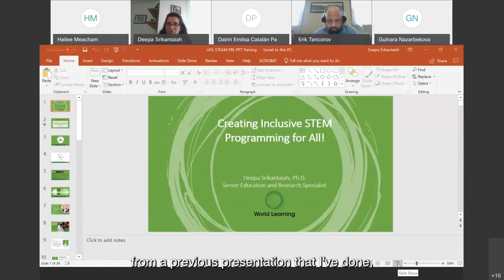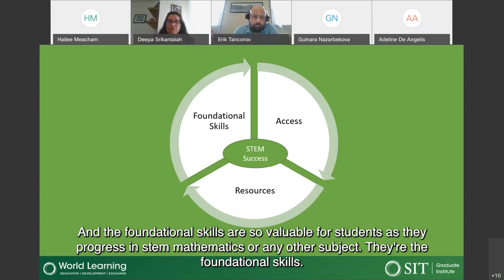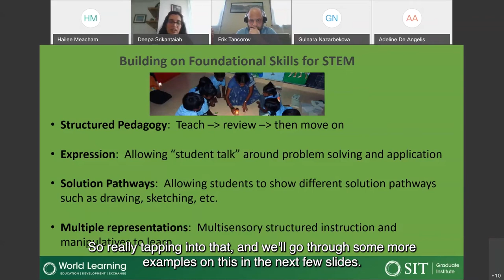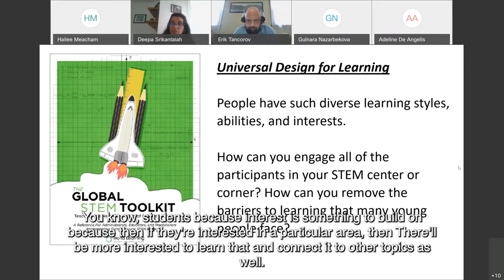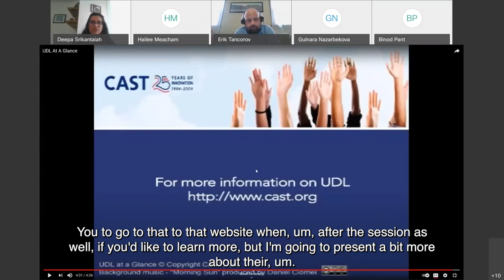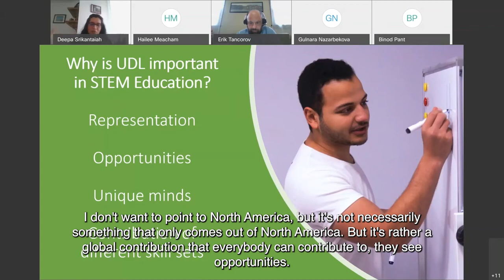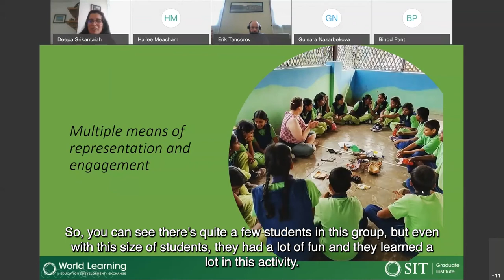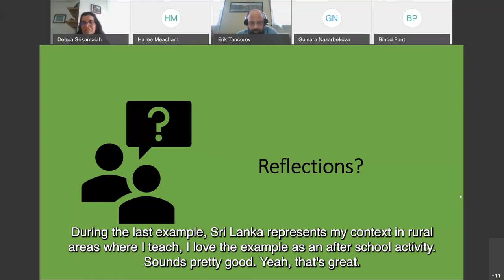Inclusive STEAM Pedagogy - Global STEM Network Training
Dr. Deepa Srikantaiah, STEM Specialist at World Learning, discusses how to create inclusive STEAM lessons that will benefit all of your students. This video is part of a webinar delivered to partners of the Global STEM Network in May of 2021.

Download our FREE Global STEM Toolkit today